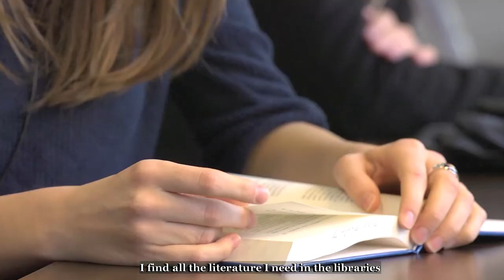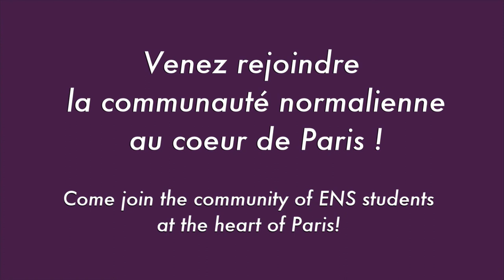Become a student at École normale supérieure, at the heart of Paris - International selection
At the pinnacle of French scientific excellence, ENS is a prestigious teaching and research institution. Amongst its alumni are 12 Nobel Prize laureates, 10 French recipients of the Fields Medal and half of CNRS Gold Medal winners. Since its foundation in 1794, renowned intellectuals such as Évariste Galois, Louis Pasteur,
Simone Weil, Paul Sabatier, Jean-Paul Sartre, Samuel Beckett, Pierre-Gilles de Gennes, Michel Foucault, Pierre Bourdieu, Aimé Césaire or Serge Haroche have
studied or taught at ENS. The École is the highest-rated French institution in international university rankings.

The International Selection recruits outstanding candidates who are eager to be involved in a research-based academic curriculum.

Haut lieu de l’excellence scientifique française, l’École normale supérieure (ENS) est un établissement d’enseignement et de recherche prestigieux. Parmi ses anciens élèves, l’École compte les récipiendaires de 12 prix Nobel, des 10 médailles Fields françaises et de la moitié (27) des médailles d’or du CNRS. Depuis
sa création en 1794, de grands intellectuels tels qu’Évariste Galois, Louis Pasteur, Simone Weil, Paul Sabatier, Jean-Paul Sartre, Samuel Beckett, Pierre-Gilles de Gennes, Michel Foucault, Pierre Bourdieu, Aimé Césaire ou Serge Haroche y ont étudié ou enseigné. Elle apparaît aujourd’hui en tête des établissements
français dans les classements internationaux.

La Sélection internationale vise à recruter des candidats brillants, souhaitant s’investir dans un parcours de formation par la recherche.